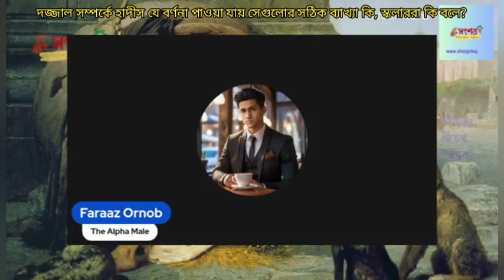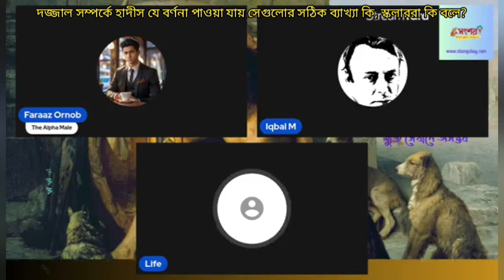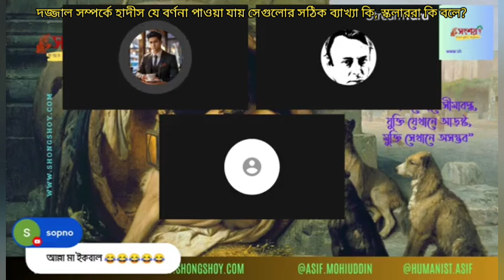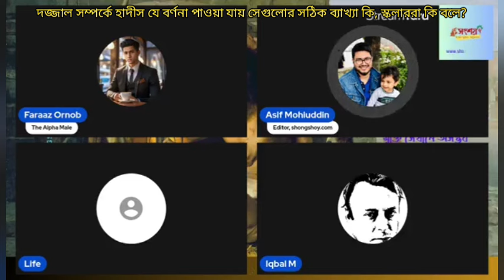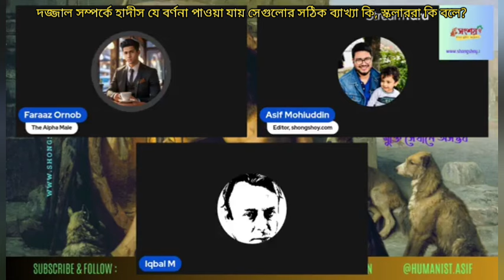দাজ্জাল সম্পর্কে হাদীসে যে বর্ণনা পাওয়া যায় সেগুলোর সঠিক ব্যাখ্যা কি, ইসলামের স্কলাররা কি বলে?